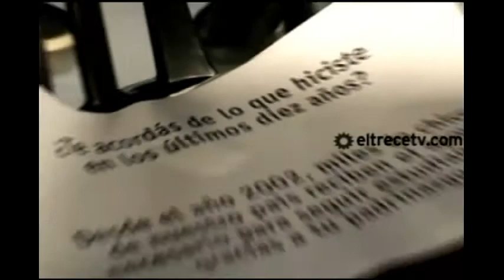Laura Natalia Esquivel - Backstage♥